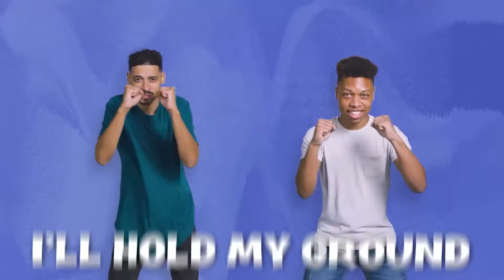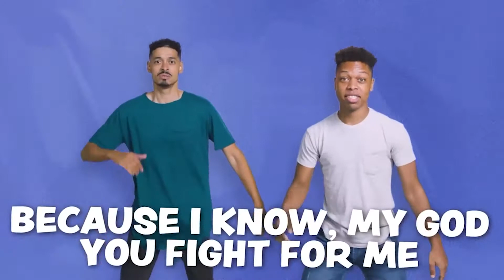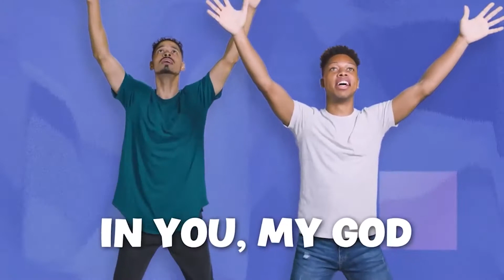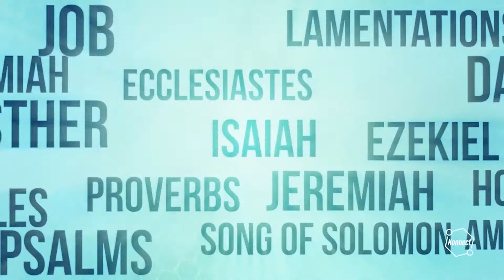Konnect HQ: Faith-What is Faith?